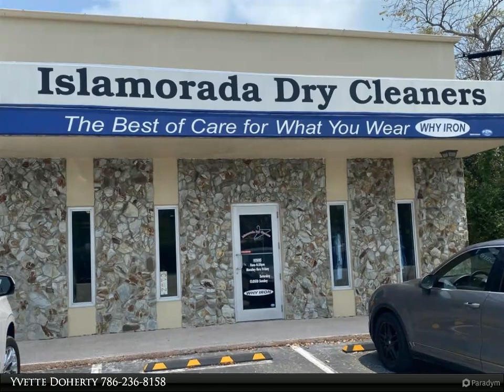Coldwell Banker Schmitt Real Estate Co. - 89015 Overseas Highway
$725,000, 1.00 bath, 1,948 SF, MLS# 610068

Dry Cleaner business FOR SALE! Turn Key operation. One of the only Dry Cleaners where all of your Dry Cleaning needs are done on site in the Florida Keys. Family owned and operated, serving satisfied customers for the past 32 years. This is an Exceptional business opportunity!

Yvette Doherty
Coldwell Banker Schmitt Real Estate Co.